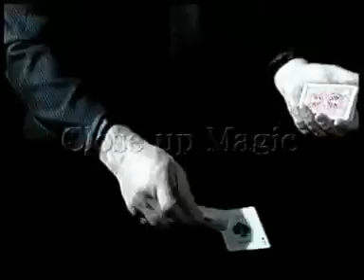Swedish magician Tom Stone on Japanese TV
A small clip from "The 5 Greatest Close-up Magicians in the World", a TV-show hosted by Tomohiro Maeda.
Taped December 9, 2004. Aired Jan. 2005. 2 hours long, primetime.
Featured performers in the studio were Henry Evans, Andrew Goldenhearst, Lennart Green, Max Maven and Tom Stone. Additional pre-filmed segments: Guy Hollingworth and Dr. Sawa.

On this clip is a piece of Tom Stone's performance.
Tom Stone, en svensk trollkarl & magiker, framträder i en nyårsspecial på bästa sändningstid i japansk TV. C:a 5 miljoner tittare. Programmet hette "Världens fem främsta close up-trollkarlar"